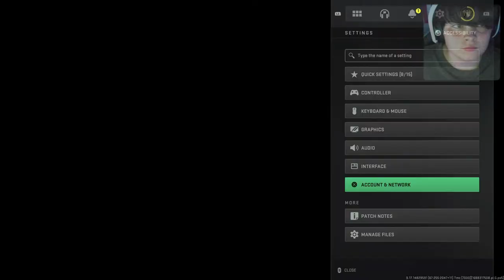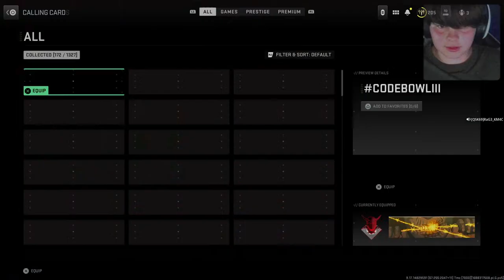Vel 46 part last part First stream after Suspension